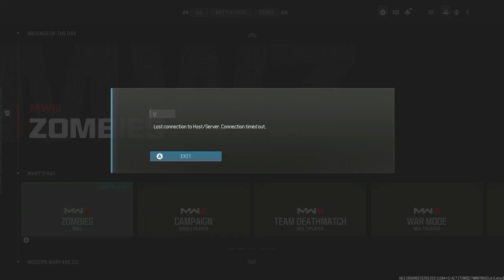Road to Full MW3 Zombie Mastery Episode 25 RGL 80 spinel husk Launchers Weapons